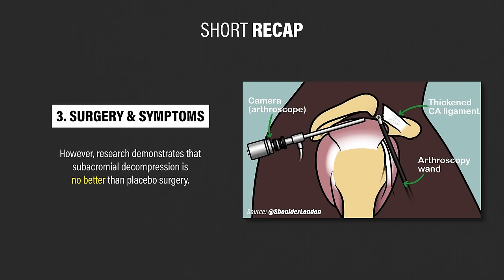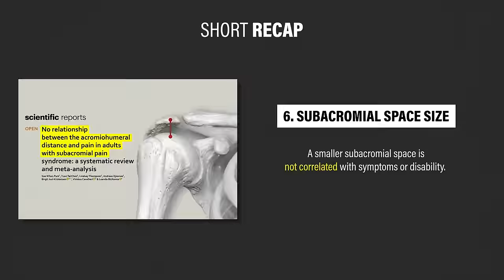Behind The Neck Press = 3D Delts!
The Old School NATTY way of building Death Star Delts. Here's the truth about behind the neck pressing...